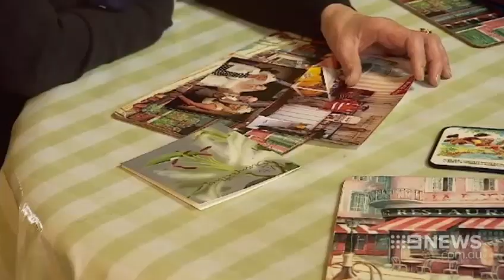Mum's Tribute | 9 News Perth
The mother of one of the young backpackers killed in the Esperance fires says her son fell in love with Australia and was hoping to become a permanent resident. Tom Butcher died along with two other backpackers while trying to save his girlfriend's horse.